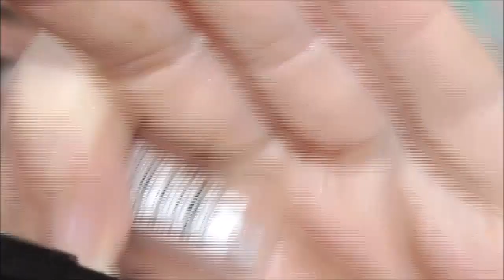blackfriday TUTORIAL/RESEÑA DEL ÚLTIMO HAUL DE PRIMOR Y PRIMARK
HOLA MIS DIAMANTES, DESPÚES DE EL VIDEO DE HOY SOBRE EL ARTICULO 13 , HE DECIDIDO SUBIR ESTE VIDEO QUE YA ESTABA GRABADO.
ESPERO QUE ESTO SE SOLUCIONE PORQUE ESTABA MUY ILUSIONADA CON COMPRAR UNA CÁMARA NUEVA PARA PODER SUBIR MEJORES VIDEOS Y PORQUE LA QUE TENGO YA SABÉIS QUE FALLA, PERO HASTA QUE NO SE SOLUCIONE ESTA NUEVA LEY NO VOY A INVERTIR MÁS EN EL CANAL CON TODO EL DOLOR DE MI ALMA.
HOY POR PRIMERA VEZ , OS PIDO MÁS QUE NUNCA QUE COMPARTÁIS EL VIDEO DEL ARTICULO 13 Y EL # QUE LLEVA DICHO VIDEO.

/content/14-promociones-activas